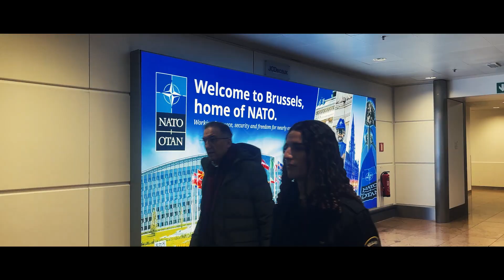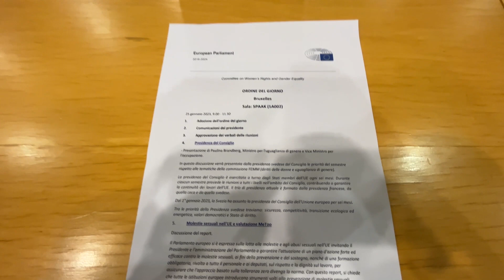Il LISIDE a Bruxelles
Tre giorni di full immersion nelle istituzioni europee a Bruxelles: è questa la significativa  opportunità offerta a 28 allievi delle quinte classi di tutti gli indirizzi dell’Istituto Liside dalla parlamentare europea tarantina Rosa D’Amato.
Gli alunni dell’Istituto, diretto dal Dirigente Scolastico Prof. Vincenzo Tavella, dal 23 al 25 gennaio hanno intrapreso non un semplice viaggio di istruzione ma un percorso formativo di crescita nell’ambito di un progetto iniziato lo scorso anno scolastico dalle Prof.sse Roberta Villa e Anna Quaranta dal titolo “Il futuro ci appartiene” sul tema della parità di genere. Gli studenti, attraverso videointerviste a donne della comunità locale distintesi per l’impegno e i risultati raggiunti in campo lavorativo e nel sociale, hanno raccontato in modo fresco e leggero come la donna possa affermarsi e spendersi per la collettività.
Tre giorni indimenticabili, organizzati con estrema professionalità, ricchi di molteplici e interessanti appuntamenti istituzionali che hanno consentito ai ragazzi di comprendere il significato e il valore del concetto di “cittadino europeo” e di sviluppare un sentimento di appartenenza all’Unione Europea.